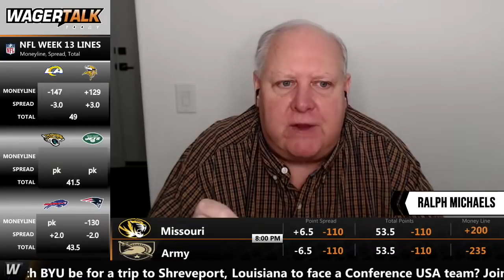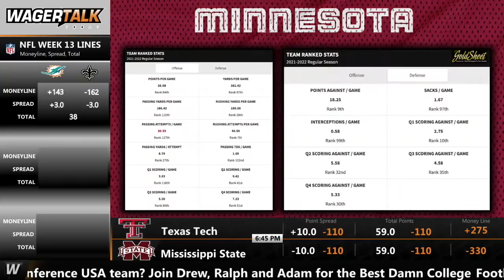Guaranteed Rate Bowl Picks, Predictions and Odds | West Virginia vs Minnesota Preview | Dec 29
🏈 West Virginia Mountaineers vs Minnesota Golden Gophers betting picks, predictions and odds for their Guaranteed Rate Bowl showdown on Wednesday, December 29 at 10:15pm ET from Chase Field in Phoenix, AZ. Direct from Las Vegas, our panel of professional sports handicappers look at the Vegas odds and offer their expert college football analysis on this bowl season clash between the Big 10 and Big 12. At the time of posting, the WagerTalk Live Odds screen is showing Minnesota as a 5-point favorite over West Virginia, with the over/under sitting at 45 points.